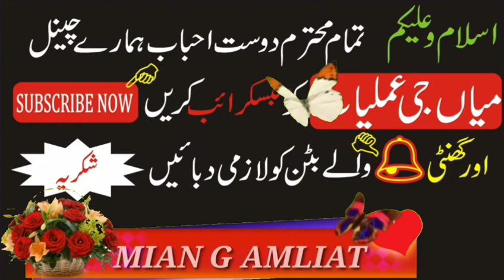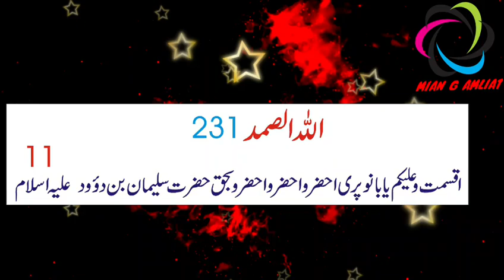2 Lafz Se Pari Ki Asan Hazri Ka Amal Urdu And Hindi Zuban Mein By Mian G Amliyat